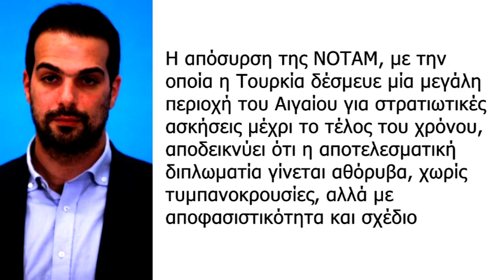Οπισθοχώρηση της Άγκυρας για την προκλητική ΝΟΤΑΜ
Σε ολική αναδίπλωση οδηγήθηκε η Τουρκία, αποσύροντας την ΝΟΤΑΜ με την οποία δέσμευε, παραβιάζοντας ελληνικά κυριαρχικά δικαιώματα, για τους επόμενους δέκα μήνες του τρέχοντος έτους, μια τεράστια περιοχή στο Αιγαίο για ασκήσεις με πραγματικά πυρά, προκαλώντας ικανοποίηση στα υπουργεία Εξωτερικών και Αμυνας.